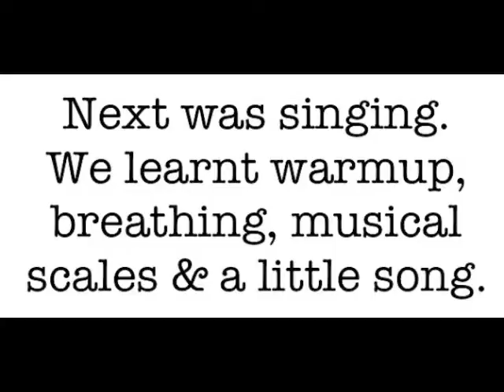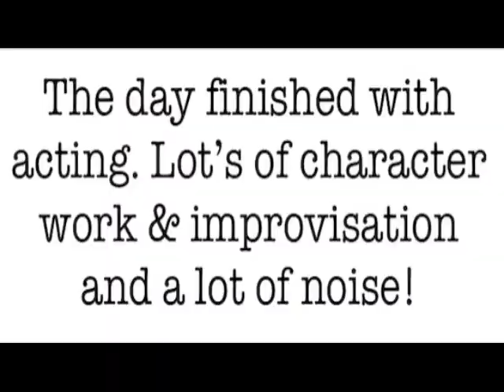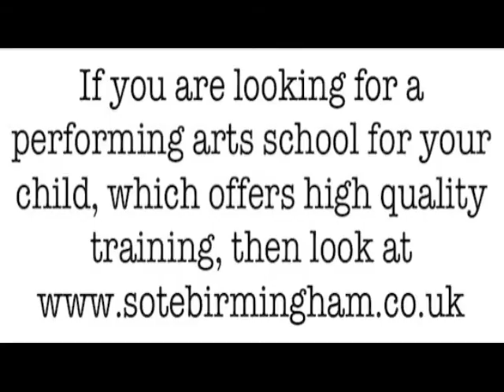5 to 8 yr olds at School of Theatre Excellence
The School of Theatre Excellence in Birmingham offers high quality Performing Arts training to Students aged 5 to 17. This video was from our launch day for the 5 to 7 year old group which includes Acting, Singing & Dance.
Our 4.5 hour Sunday morning sessions for 8 to 17 years old includes Company Class, Acting Class, Jazz, Choral Singing as well as one to one singing lessons.
If you are looking for a weekend school for your child then book a FREE Taster Day at SOTE.